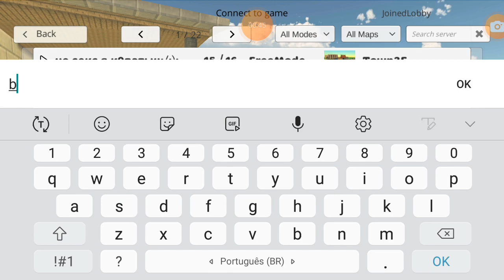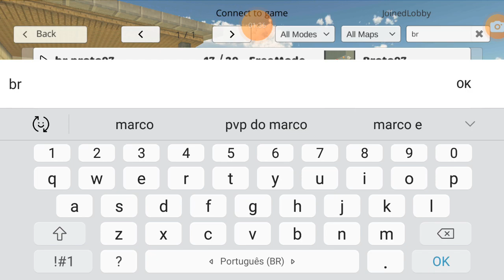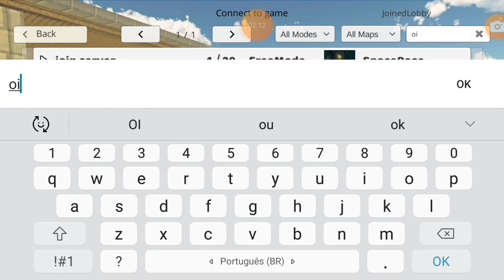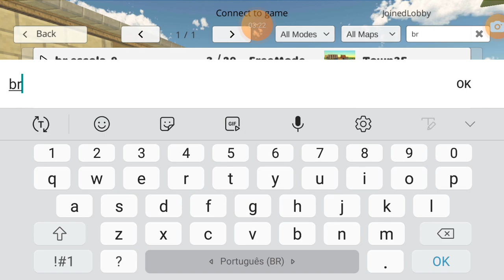TROLEI todo Mundo no CHICKEN GUN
TROLEI todo Mundo no CHICKEN GUN é um video muito engraçado no chicken gun.

Eu mudei minha skin e veja qual foi o resultado. Se você é fã do canal não pode perder esse video.